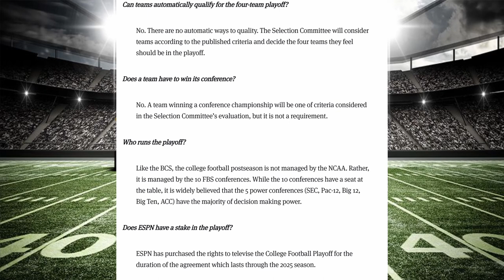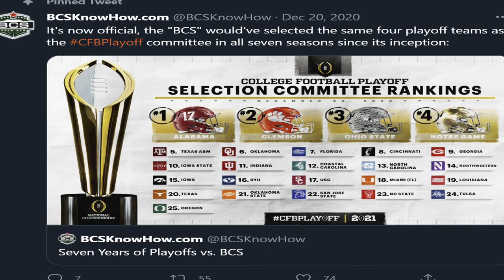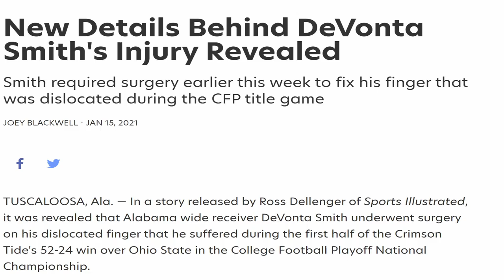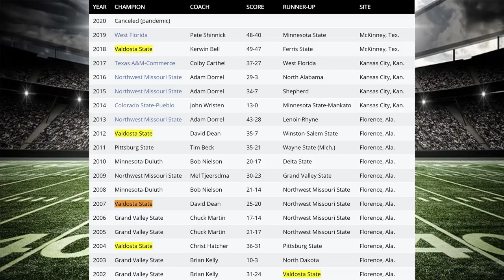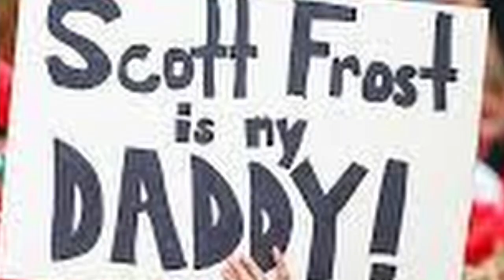Never Expand the College Football Playoffs!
My argument for why the college football playoffs should never expand!